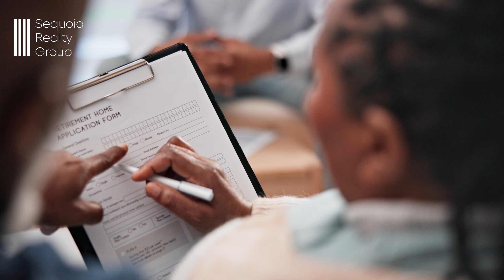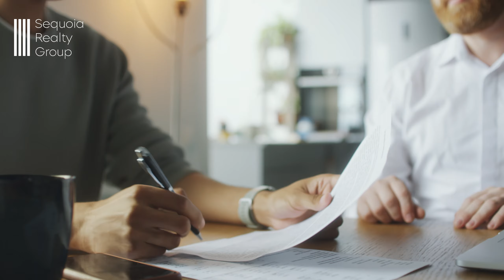COMO COMPRAR CASA en ATLANTA, Georgia este 2025! Los 7 PASOS que debes tener en cuenta!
En este video, te mostraremos LOS 7 PASOS de COMO COMPRAR UNA CASA! Especiamente si vives en el area metropolitana de ATLANTA, GA! Si estás pensando en adquirir una propiedad y quieres asegurarte de llevar a cabo la mejor inversión posible, ¡has llegado al lugar indicado!

En primer lugar, te guiaremos en la búsqueda y selección de la casa que se ajuste a tus necesidades y presupuesto. Luego, te mostraremos cómo obtener la financiación adecuada y cómo realizar una investigación exhaustiva sobre el mercado inmobiliario.

Además, te ofreceremos consejos para negociar el precio de compra y te explicaremos paso a paso cómo realizar la oferta. Una vez que hayas enfrentado los retos de la negociación y asegurado un precio justo, te informaremos sobre los documentos necesarios para iniciar el proceso de compra.

¡No te pierdas este video que te ayudará a saber el proceso de como comprar de una casa!

🏠 ¿Interesado en alquiler o compra?
📲 Tenemos muchas personas que se mudan aquí a Atlanta que nos contactan, y nos encanta ABSOLUTAMENTE!
 Honestamente, si estas pensando en mudarte o reubicarse aquí en Atlanta o en cualquier lugar de Georgia, podemos hacer que la transición sea mucho más fácil para ti!

Comunícate con nosotros durante el Día/Noche/Fines de semana o cuando lo desees, nunca dejamos de trabajar para ti!